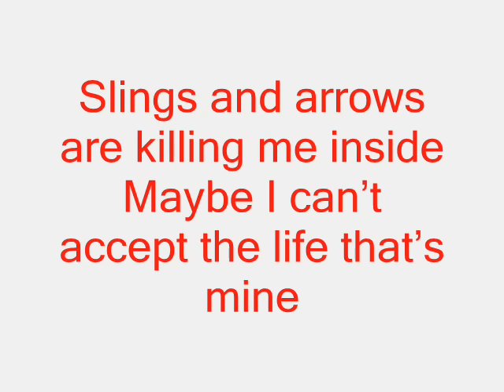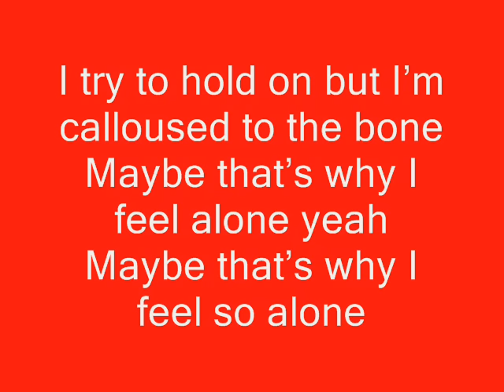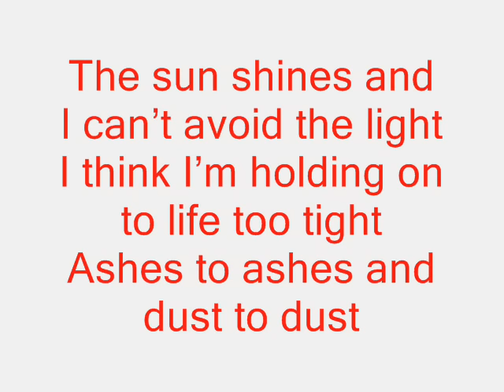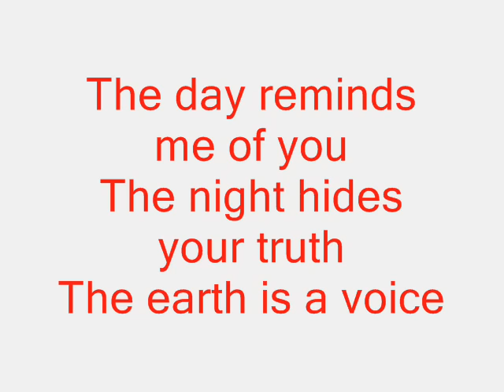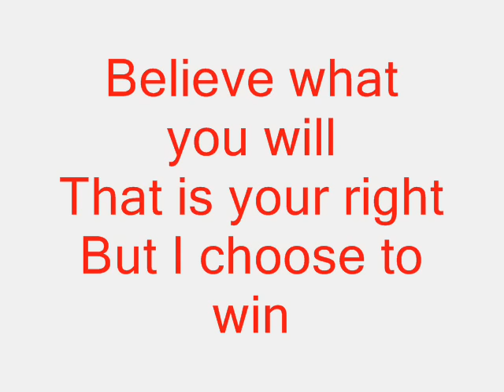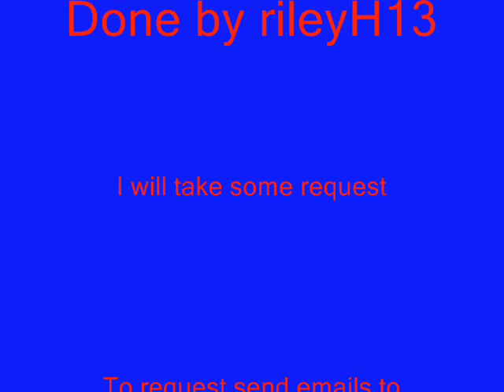weathered by creed with lyrics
creed weathered with lyrics
if u dont like creed i dont care just keep it to yourself

I DO NOT CLAIM OWNERSHIP OF THIS SONG